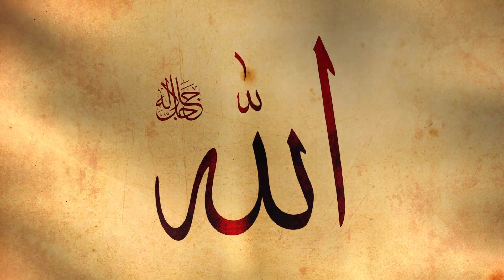Neelam Pathar Se Dilon Ko Taskheer Karne Ka Tarika | Neelam Pathar Aur Muhabbat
Hafiz Taj Muhammad Spiritual Healier, Reiki Master, Hypnosis Therapist, NLP ( Neuro Linguistic Programming ) Sirva Mind Control, Dua And Quran Therapist, Meditation And Ilam un Nafs WhatsApp

Assalam o Alikum, Today i am here with this new video.Today's video is Neelam Pathar Se Dilon Ko Taskheer Karne Ka Tarika | Neelam Pathar Aur Muhabbat. health, wealth and happiness | Rohani Mualej Hafiz Taj Muhammad. This channel is for Spiritual Healing, Reiki Healing Energy, Silva method, Hypnosis, NLP behavior sciences and Islamic, Rohani, Spiritual tips for health wealth love marriage and successful life.